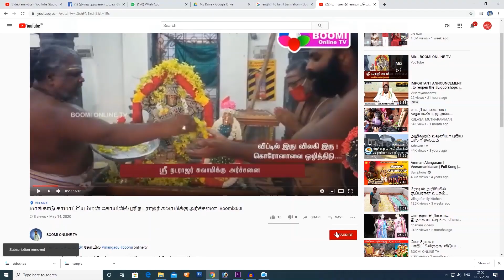தேங்காய் சுழலும் அதிசிய காட்சி IBoomi Onine Tv I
விநாயகருக்கு பூஜை நடைபெறும் போது தேங்காய் தானாக சுற்றி ஆச்சிரியத்தை ஏற்படுத்தி உள்ளது. இந்த காட்சி சமூக வலைதளங்களில் வைரலாக பரவி வருகிறது.